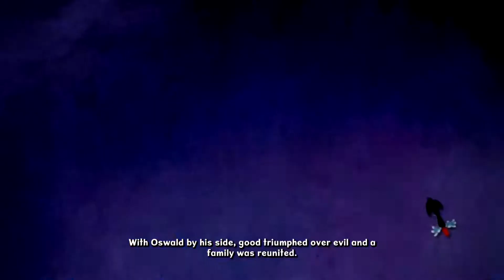Epic Mickey 2: The Power of Two [Xbox 360]: Licensed Video Games #180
Episode 180 should really be about darts (missed opportunity #4592), but instead we're looking at this sequel to Epic Mickey, released in 2012 for a whole boat load of systems. This time, there's songs!